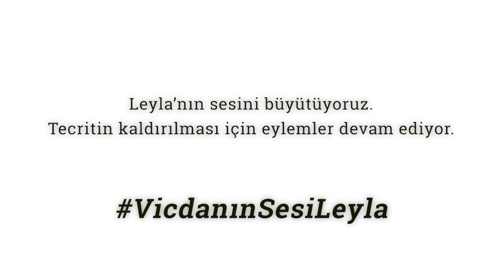Vicdanın sesi Leyla